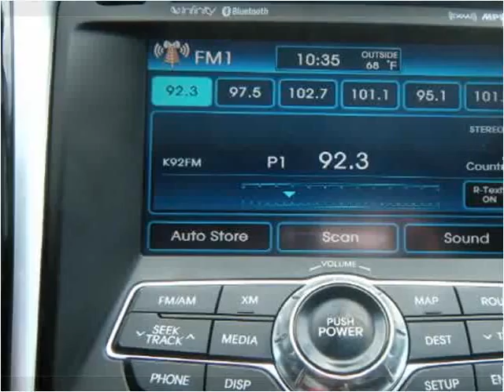2011 Hyundai Sonata Used Cars Melbourne FL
This 2011 Hyundai Sonata is available from Osman's Pre-Owned Super Center.